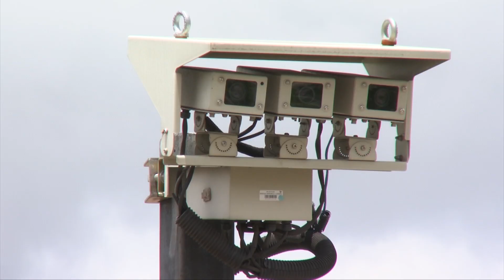Radares da capital passam por conferência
Nos últimos dias, o Imepi, com o apoio da Polícia Rodoviária Federal, realizou a conferência de radares em Teresina. Confira na reportagem de Roniel Matos e Filipe Leal, da TV Assembleia.